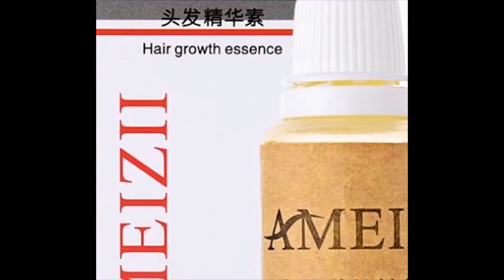hair growth 1